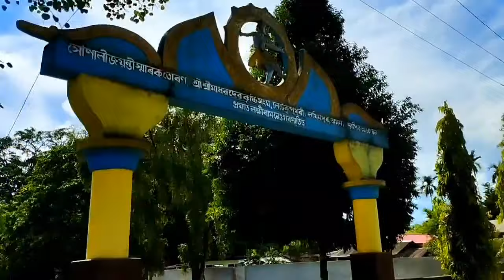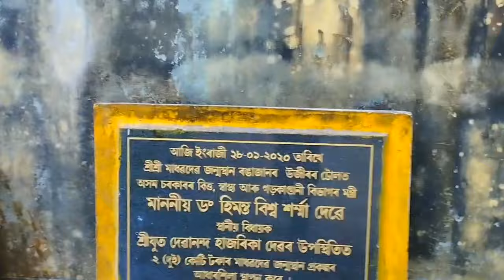Madhabdev janmastan//Madhabdev biography//Lakhimpur Polytechnic Centre//Motovlog#madhav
Please Support Friends 🙏🙏 Ye Mera motovlog  Video Hai isme travel ka video shoot kiya he aur Koi Bhi Mistake Hua Ho To Maaf Karna.
My Gear
Music  No Copyright Song ( NCS Music ) Search on YouTube
Shoot Video on Redmi Note 11 pro
Editing on kinemaster
No Gimbal